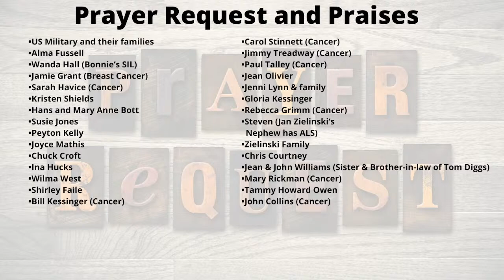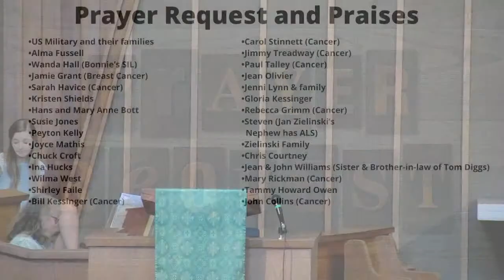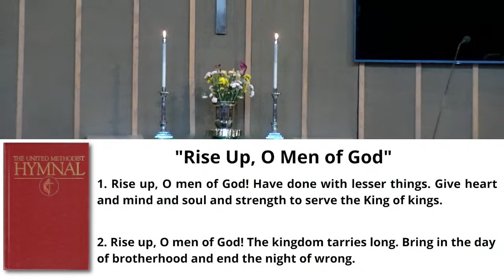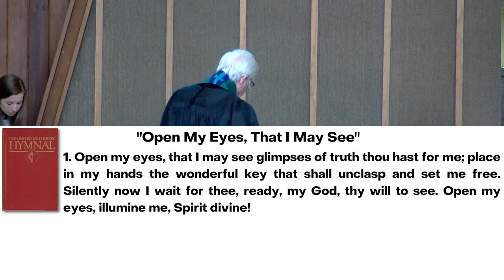Power of Pilgrimage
Epworth United Methodist Church Live Stream